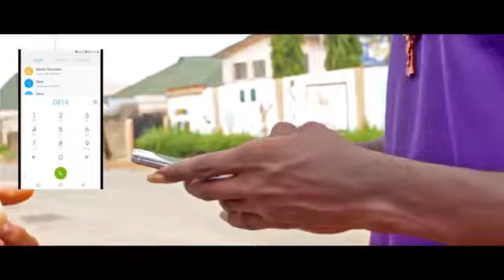HAKUNA MATATA - OLUWOLE| DANCE COVER